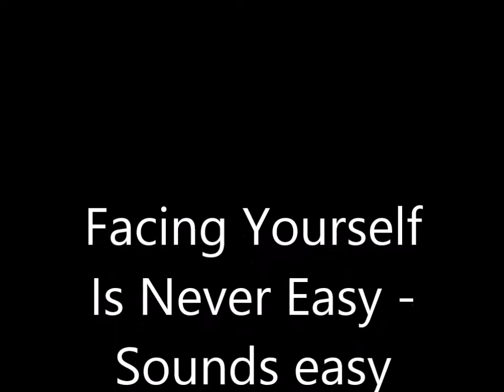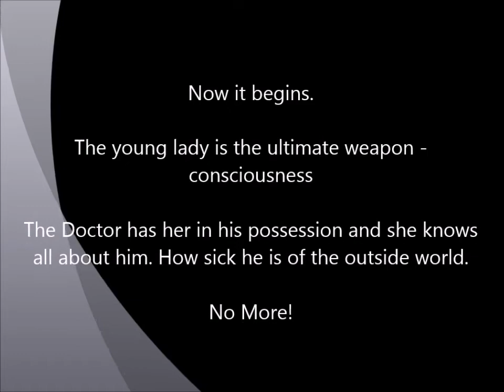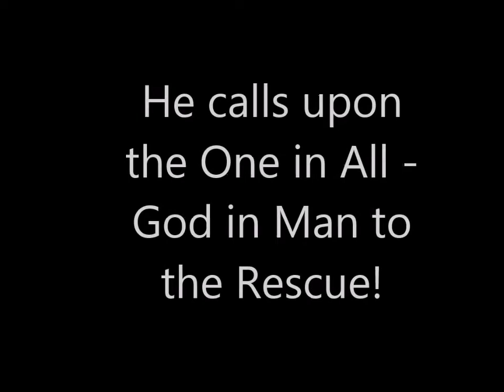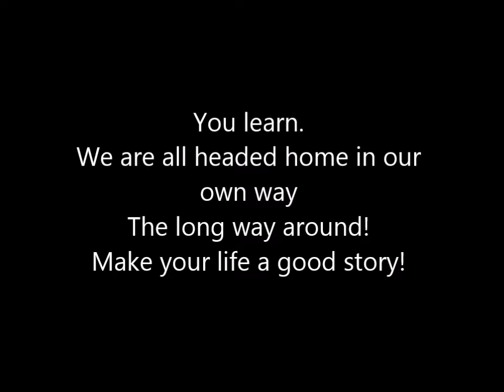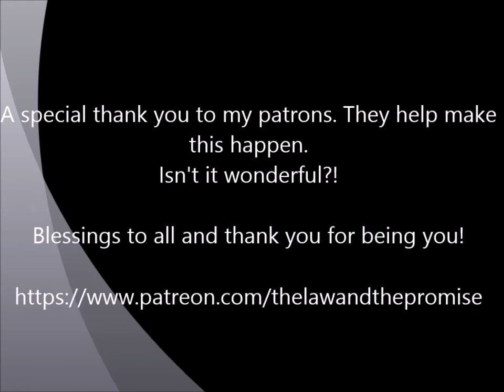There Is No Fiction - Doctor Who - The Day of the Doctor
They were called Followers of the Way. There is only one way - Yours.

Come learn the recipe, learn how to comprehend what the Bible is telling you, and any other story that resonates with you, and you will find - it's all a story, the same story, told over and over again. A drum beat.

Blessings to you and thank you for being you and spreading the good word!